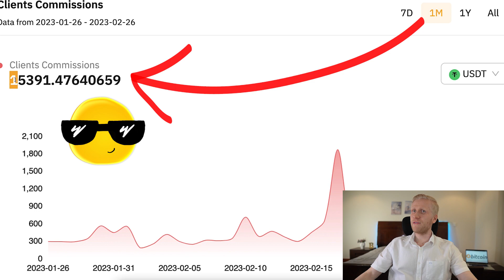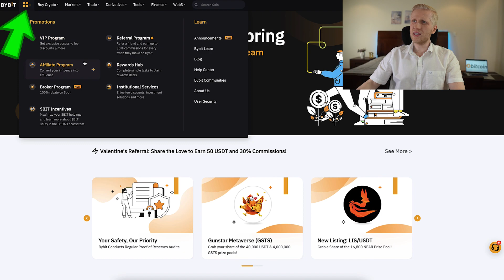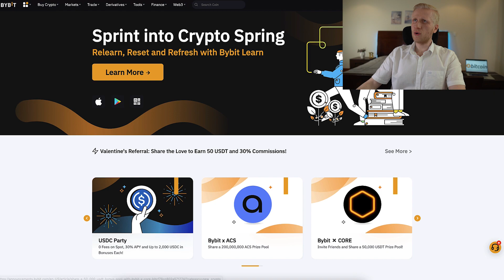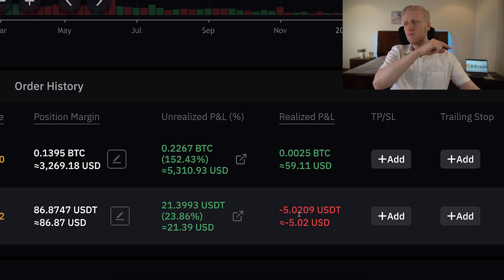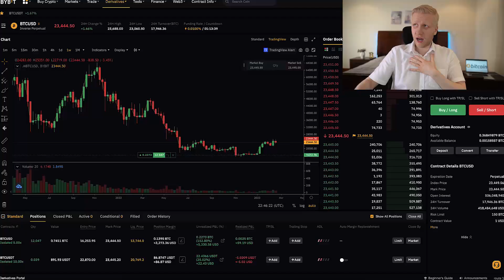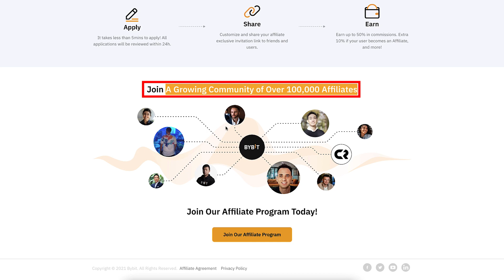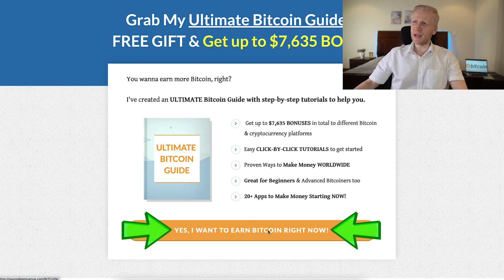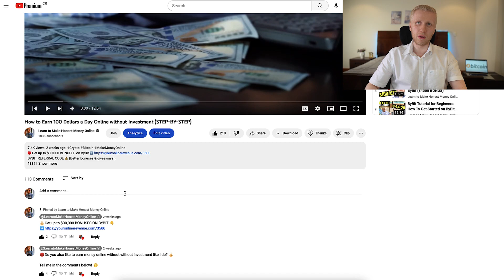How to Earn 500 Dollars a Day Online without Investment (STEP-BY-STEP)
18851

Now you will learn step-by-step how to make 500 dollars a day online without investment.

I earn much more than 500 dollars a day without investment using this same method. You can make money online worldwide for free using the same steps that I use.

My subscribers from all around the world have already started making money online without investment after seeing this simple method.

I wrote in the title, "How to Earn 500 Dollars a Day Online without Investment" because I know that many people have a goal of making at least 500 dollars a day online.

However, you can earn much more than 500 dollars a day online using this process. For example, during the last 30 some of my record days, I have been earning over $1,000 in a single day.

If you have any questions on how to earn money online without investment, ask me in the comments below and I will be more than happy to help you.

💰 See below how I make over $30,000/MONTH on YouTube